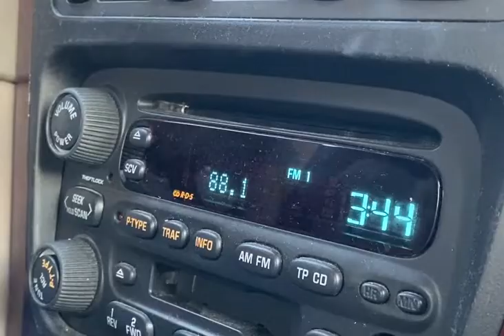My Day in 30 Seconds - Hallie